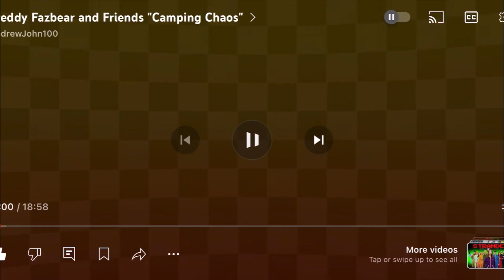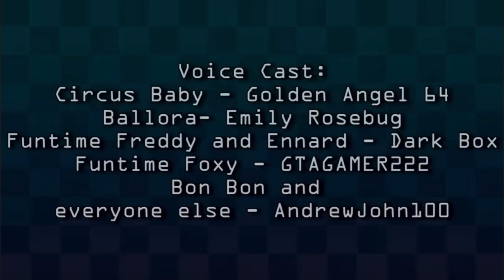FOXY REACTS TO: Freddy Fazbear and Friends “Camping Chaos” AndrewJohn100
Funtime Freddy and Bonbon caused a camping chaos I believe